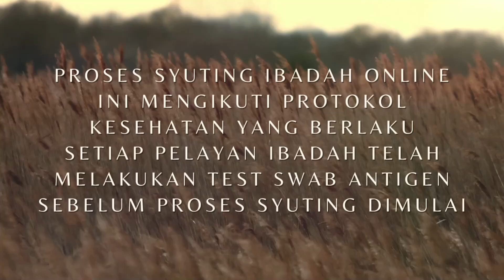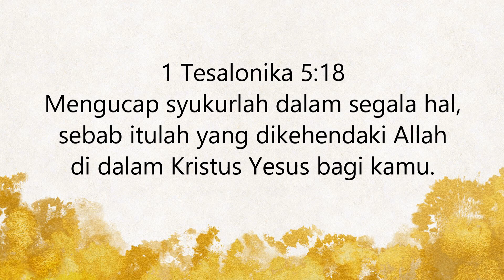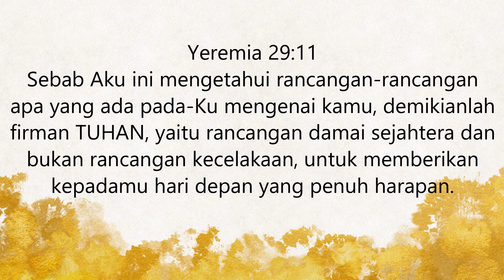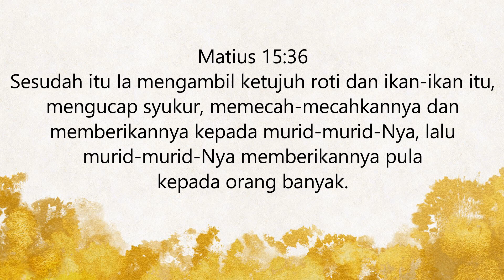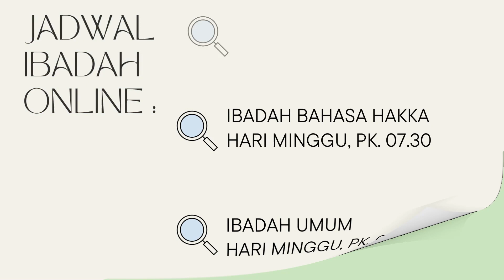Ibadah Malam Puji Doa ,Jumat ,4 NOVEMBER 2022 ,Tema: MENGUCAP SYUKUR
Alamat Gereja :
GBI GREGOREO ROBINSON
Apartemen Robinson

Adapun ibadah hari ini merupakan ibadah rekaman yang sangat memperhatikan ketentuan social distancing yang dianjurkan pemerintah.